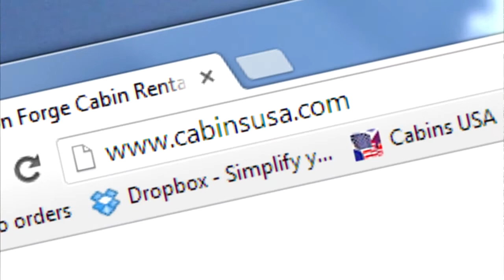"Grin N Bear It" Pigeon Forge Honeymoon Cabin With Theater Room - Cabins USA 2015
Experience "Grin N Bear It" in Pigeon Forge, TN! This Honeymoon Gardens Resort cabin is ideal for couples enjoying a visit to the Great Smoky Mountains.

With a great location only minutes away from Dollywood and the Pigeon Forge Parkway, you’re bound to have no shortage of fun things to do during your trip!

Back at this cozy 1-bedroom cabin, you’ll find a hot tub, theater room, and a game room for relaxing in comfort and style. Altogether, this rental can sleep up to 7 guests, so its the perfect cabin for an affordable family getaway.

Amenities:2 Level Cabin, 1 King Bed, 1 Full Bed, 1 Twin Bed, BBQ Grill, Deck, Electric Fireplace, Game Room, Hot Tub, Theater Room, Non Smoking, and a Washer/Dryer